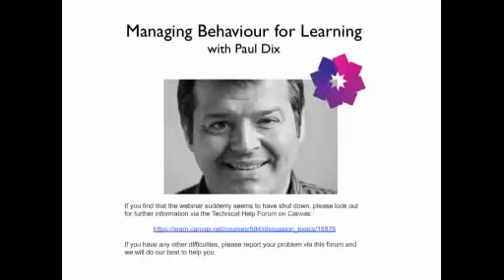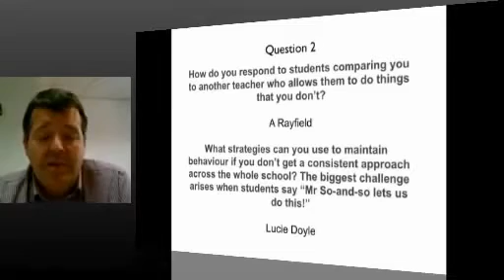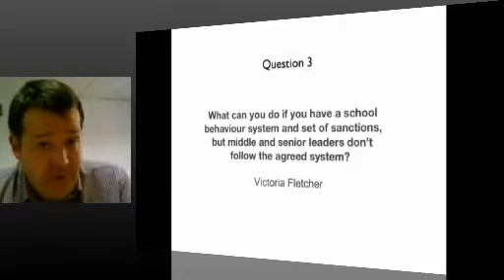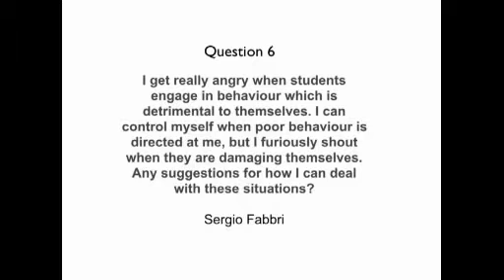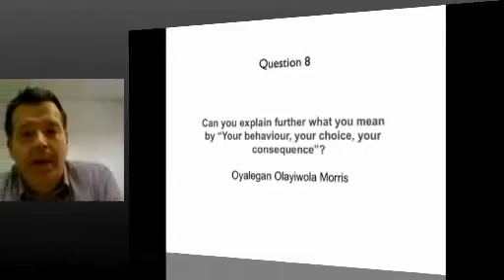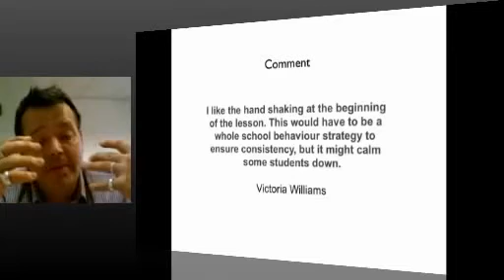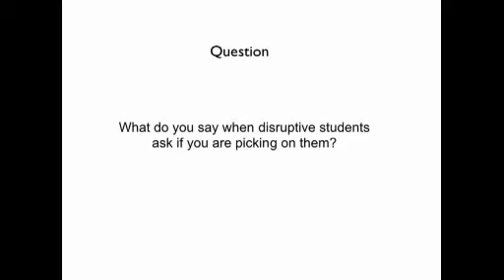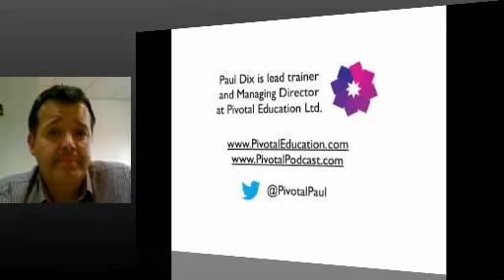Managing behaviour for learning Q&A 1 | June 2015 | Online CPD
This webinar has been developed by the National Science Learning Centre as part of a suite of online high impact professional development courses for teachers of science, technology, engineering and mathematics. The course focuses on transforming your classroom by making small shifts in your own behaviour.

If you would like to sign up to these courses, register your interest

This course is due to run again November 2015.

NE700 Managing behaviour for learning